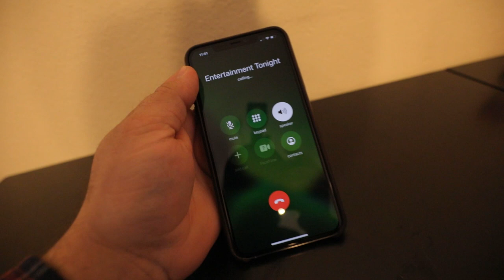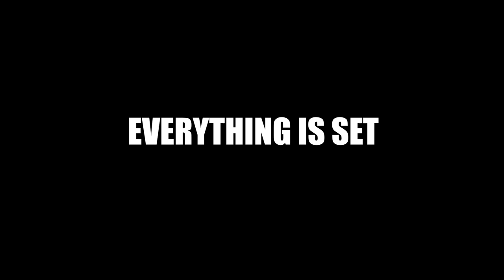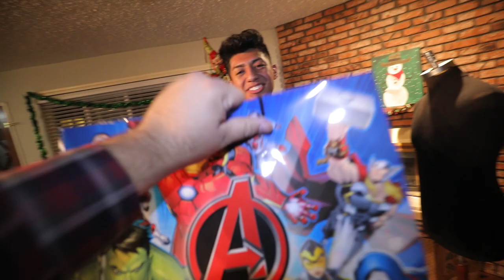WE HIRED A PROFESSIONAL STRIPPER!! | WHEN FISH DROWN